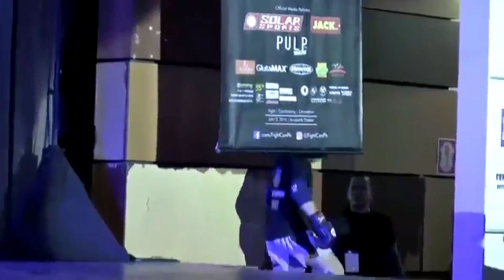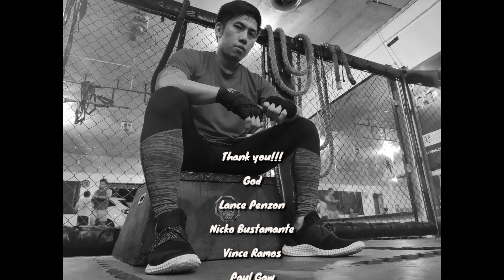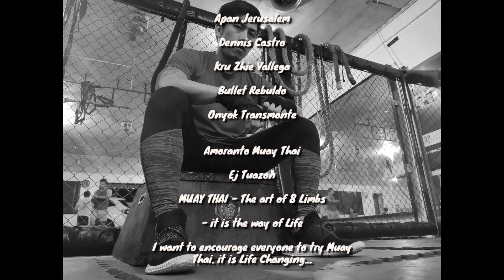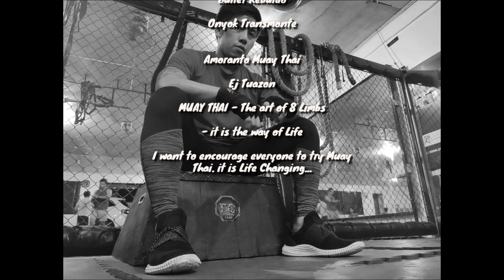MUAY THAI FIGHT ll 40 yrs Old VS 20 yrs Old ll Age does'nt matter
My Last Amateur Muay Thai Fight in Fightcon Ph against a young fighter from team Makati Muay Thai. Thank you for my opponent it was a very unforgettable fight. it push and motivates me even im already at my 40's. its not too late we can still make it! just train smart and believe in yourself.

I also showed in this video what iv'e learned in my years of training Muay Thai, I Implemented my Techniques, Speed and Power.

Thank you Bullet Labordo, Fightcon ph, Fitnesscamp Bulacan, Vincent Ramos, Paul Gaw, Fhaco Corcino, Lance Penzon, Subsport Ph, Apan Jerusalem, Dennis Castro, Rain AGA.

Enjoy the video and Thank you for your support.